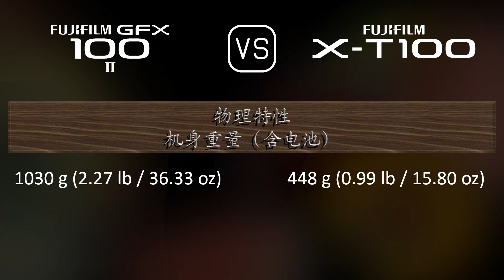Fujifilm GFX 100 II 与 Fujifilm X-T100 的规格比较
本视频是 Fujifilm GFX 100 II 与 Fujifilm X-T100 的功能概述和规格比较 (comparison of specifications)，希望对您有所启发。感谢您的支持。

00:25 推出
00:33 机身
00:40 传感器
01:01 图片
01:16 光学与对焦
01:41 屏幕
01:58 取景器
02:13 摄影功能
03:06 录像功能
03:20 贮存
03:24 连接性
03:49 物理特性
04:07 杂项